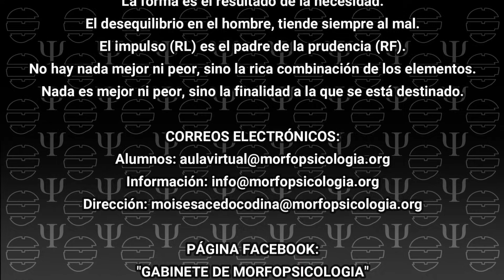💋 BOCA EN CREMALLERA - Morfopsicología y Fisiognomía 2023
Hemos visto en muchas ocasiones, y sobre todo en vídeos de criminología facial, la boca cerrada en cremallera. Pero, ¿Qué significa realmente una boca en cremallera? ¡Vamos a verlo!